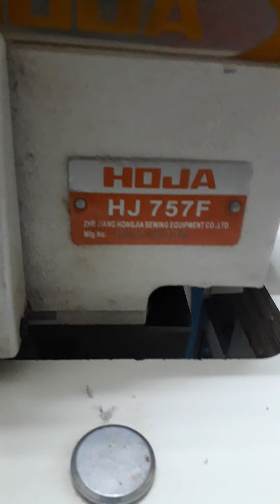مكنة اوفر خمسه فتله للبيع استعمال منزلى